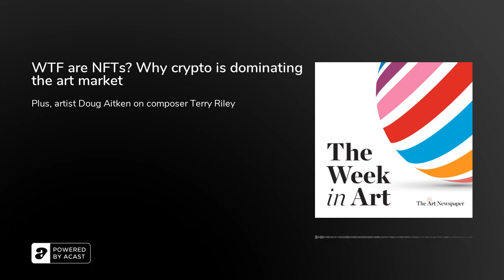Podcast | WTF are NFTs? Why crypto is dominating the art market | The Week in Art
This week: NFTs or Non-Fungible Tokens. What are they? Are they a fad or do they represent the future of the art market? We talk to two people in the world of crypto commodities about the explosion of NFTs on the art market. We hear from the artist Beeple, whose piece Everydays: The First 5000 Days is the first standalone NFT work of art to be sold at auction, and to Jason Bailey, the founder of the analytical database artnome. And for this episode’s Work of the Week, the artist Doug Aitken talks about the minimalist composer Terry Riley’s 1968 piece You’re No Good.